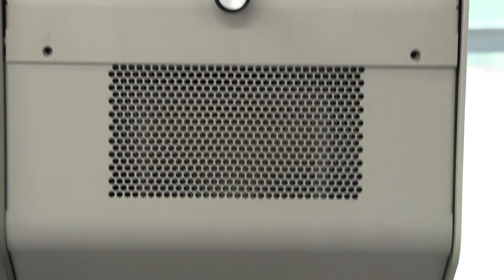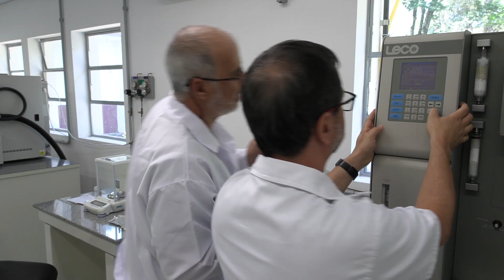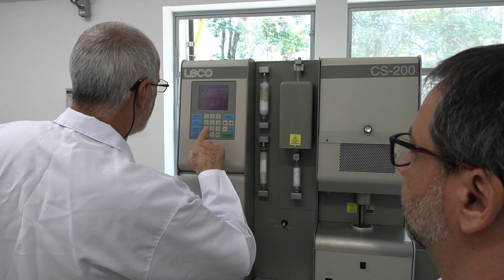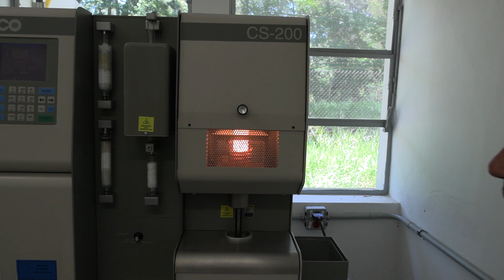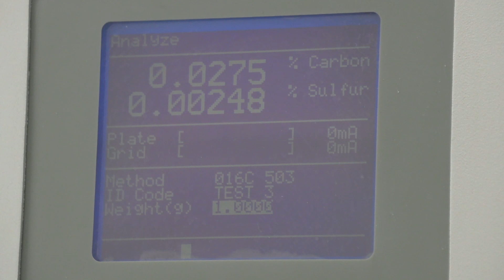Conheça o Laboratório de Análise Química do DCTA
Conheça o laboratório que faz a caracterização química dos materiais que são usados nas pesquisas para novos componentes no DCTA. O Laboratório também faz análises em peças de aviões para colaborar com o setor de investigação de acidente aéreos.